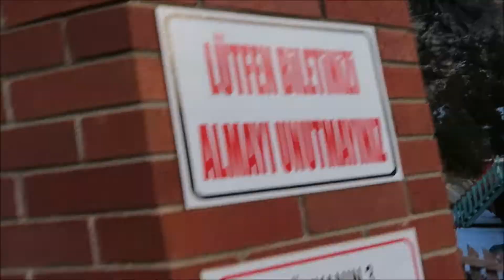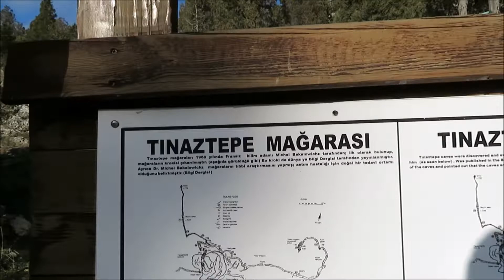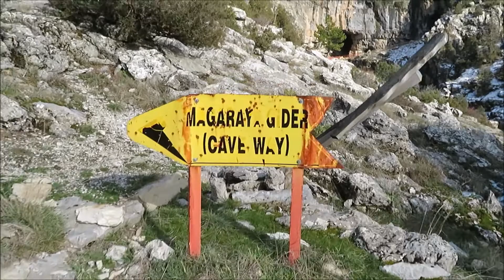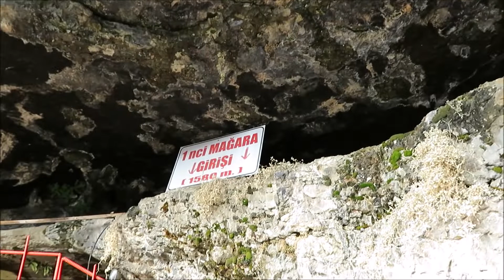TÜRKİYE'NİN EN BÜYÜK MAĞARASI DÜNYA'DA 3. // 10.12.2019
Ben Mehmet Cahit Canlı , Video hoşunuza gittiyse "beğenmeyi" unutmayın! ÇİĞKÖFTECİ ALİ USTA BANA FIRCA ATIYOR YAMAÇ PARAŞÜTÜNDE BİSMİLLAH DİYE DİYE SPİRALE KAPIL ARABADA CENGİZ KURTOĞLU DİNLERKEN TAKLİT ETMEK NUSR-ET E KAFA TUTAN ADANALI USTA ÇUKUR DİZİ MÜZİĞİ YAYINLANMADI HENÜZ SADECE BENDE EN SON ÇİĞKÖFTECİ ALİ USTA BENİ FIRCALADI Twitter Facebook Instagram Snapchat : mccanli Merhaba Ben Mehmet Cahit Canlı! Youtube kanalımda birbirinden farklı hayatımı paylaştığım vloglar/videolar üretiyorum.